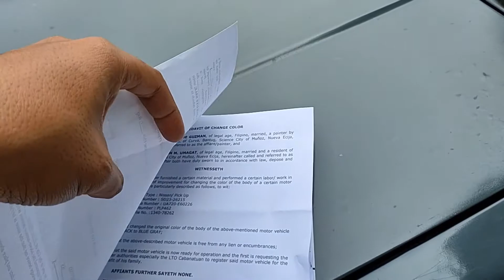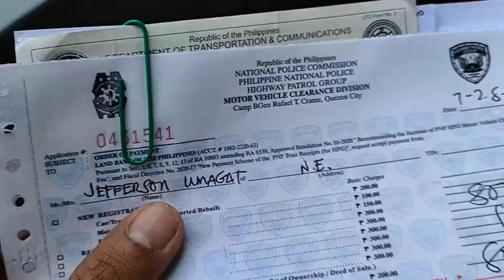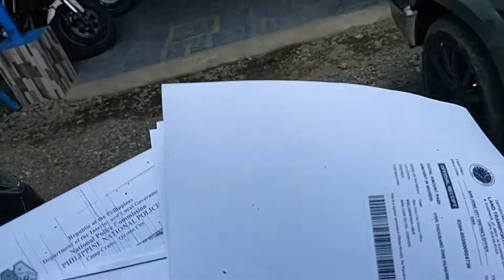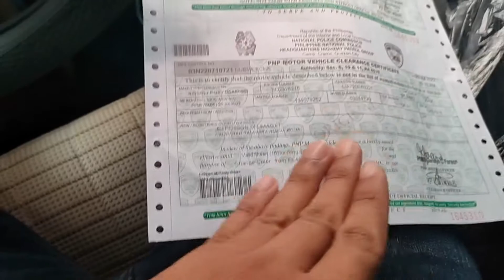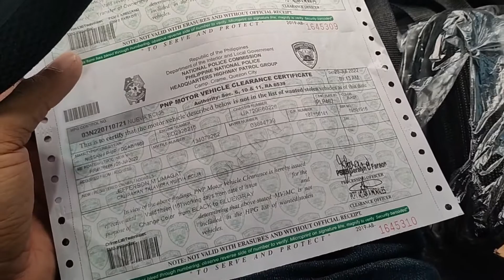Proseso sa application ng change of ownership and color ng sasakyan sa HPG